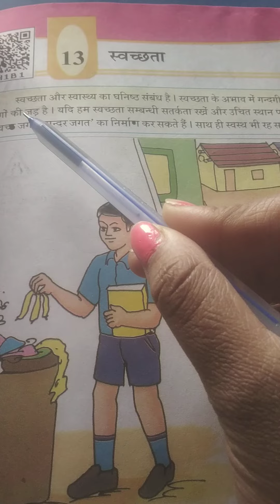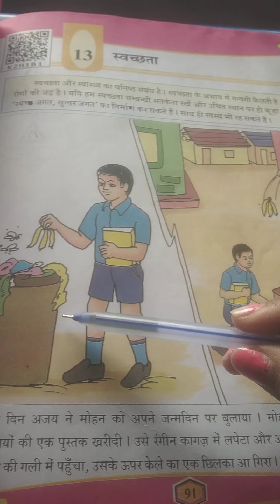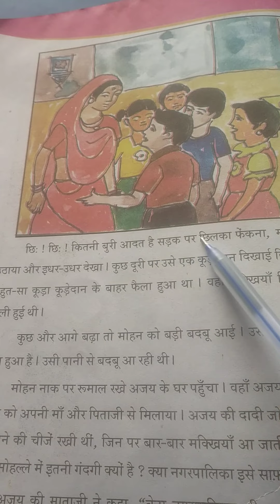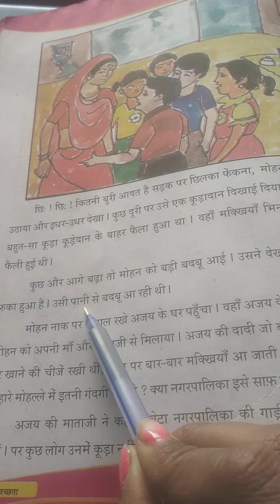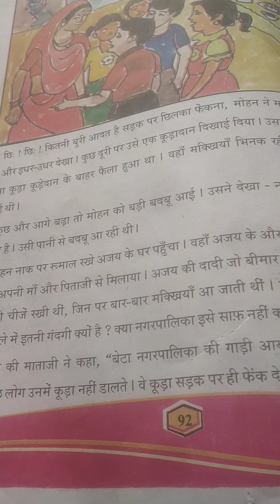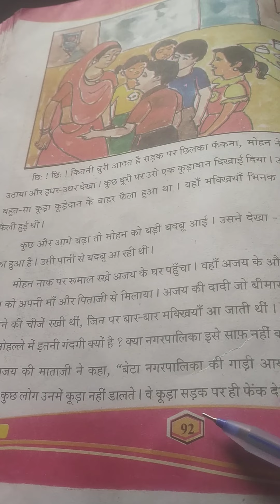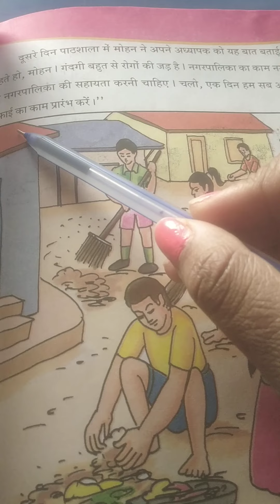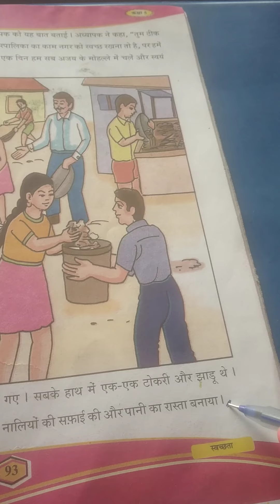Em std 5 sub Hindi ch 13 pg no 91,92,93